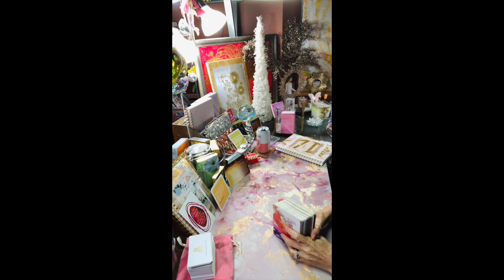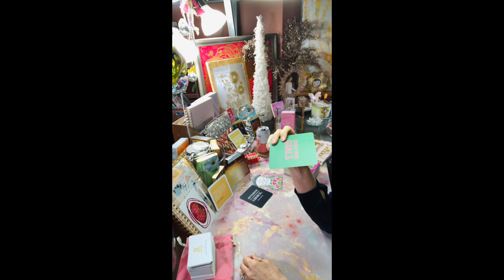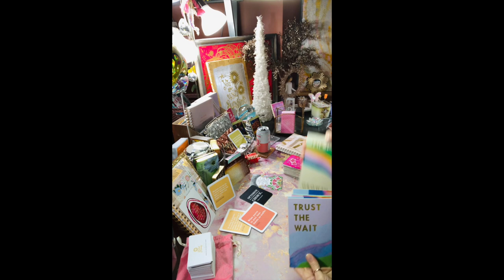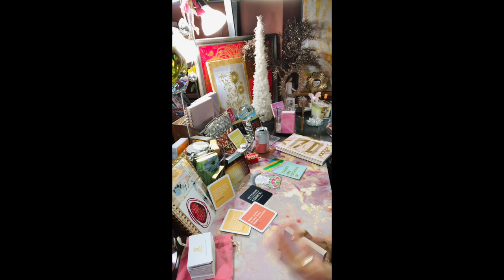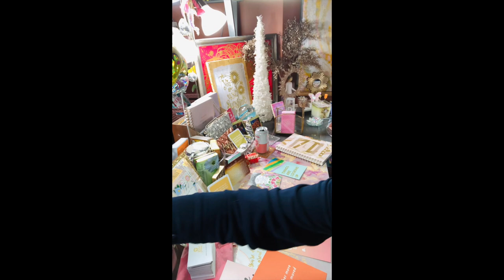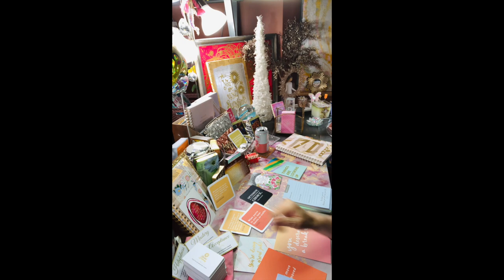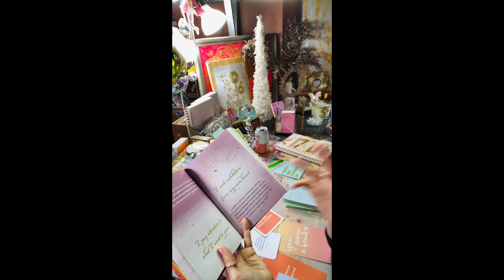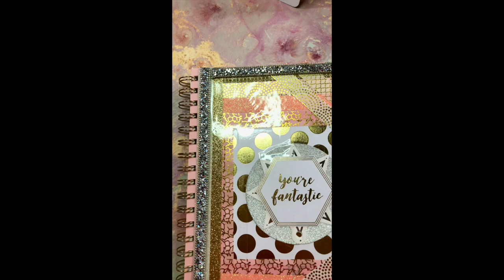DAILY DOSE! BOOSTING YOUR SUPER ATTRACTIVE GO GETTER POWER w/ revitalizing hope inspo cards!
Boosting your manifesting abilities with a daily dose of inspiration with me, Coach Star.  I have assisted countless people in changing their lives for the better.  Transformation happens from the inside out.  It is about going on a personal advancement path of holistic wellness which activates your potency and makes you unstoppable.  Once you have learned to manage and master your mind, body, spirt and emotions- then you can make them work for you and achieving your desired outcomes.

These daily doses are for several types of people.
Those looking to build what they want.
Those looking for knowledge of how to maintain what they have built. Those who are needing the support and guidence on how to rebuild, reclaim and become a restored version or 2.0 version of themselves.

Working with clients spanning over 15 years, I have seen the miraculous changes in people.  Success stories are my favorite and I have been honored to coach people in their process of creating what they want.

It is work and it is very well worth it.
Sometimes it is a quick 20 minute personalized session of inspiration or it can be longer for more complex situations.  Whatever the case may be - come to Flourish and get the holistic wellness potency goods that will take you where you want to go... to success and happiness.

To book an inspo session go to our website and
thank you for the donations that keep our services coming out to those who need it!
FlourishCenterHawaii.com

Only the best for you!